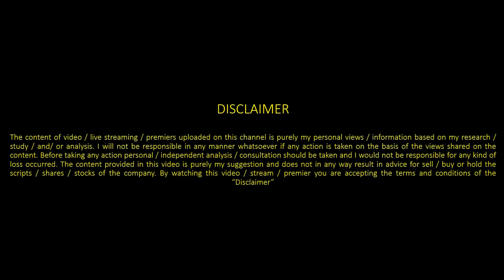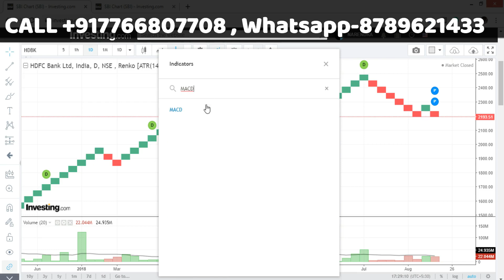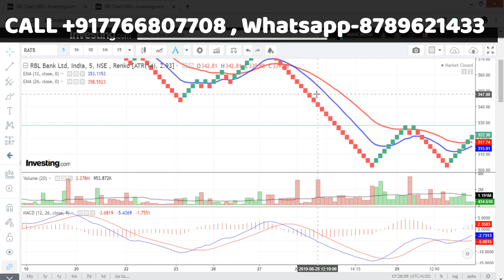HIGHLY EFFICIENT INTRADAY TRADING SETUP||JACKPOT STRATEGY FOR DAY TRADING